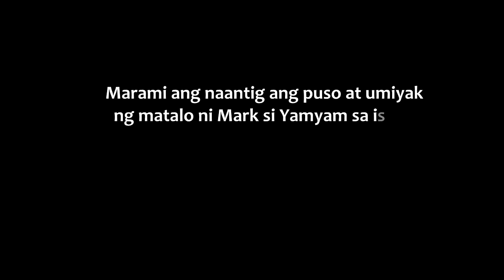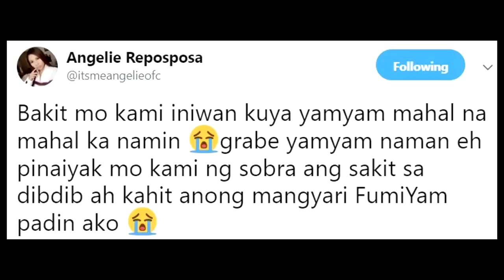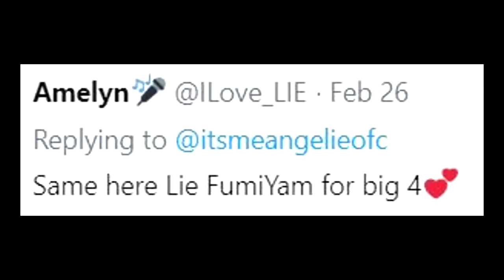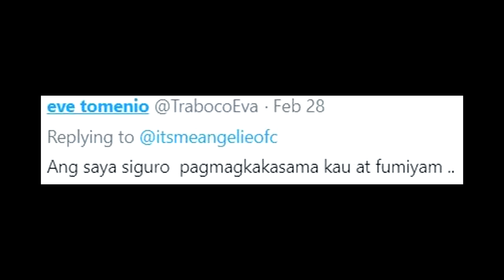Wow! LIE, Certified FUMIYAM!?